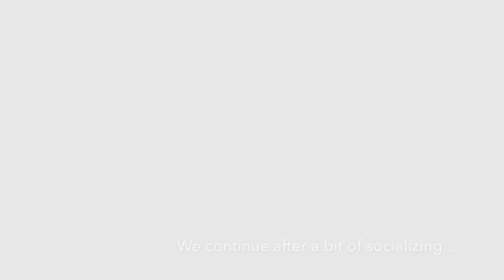GoPro Maiden Voyage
My husband, Jake, and I take our Hero5 GoPro for its maiden voyage around our neighborhood. I'm riding my 2018 Beta 390 RRS and Jake is on his 2015 KTM EXC. Sorry for the poor camera angle; I'll do better next time, I promise!